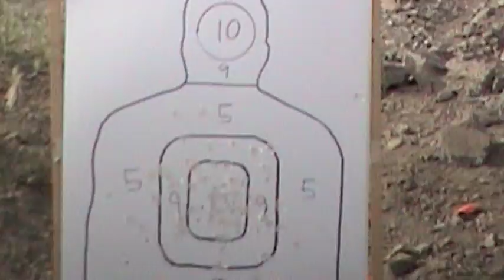Operation Mountain Assault: 11 Bang Bang, Rock River Entry Tactical / H&K USP .40 Compact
June 2010.  Fresh back from the U.S. Army Infantry School, 11 Bang Bang shows his carbine skills.  With little handgun training, he lacks in that category.  As of now, 12/10, 11 Bang Bang is serving in Afghanistan where he's putting 7.62 on some terrorists!